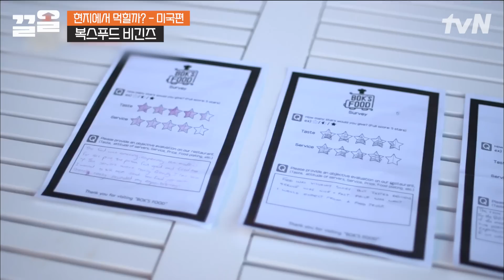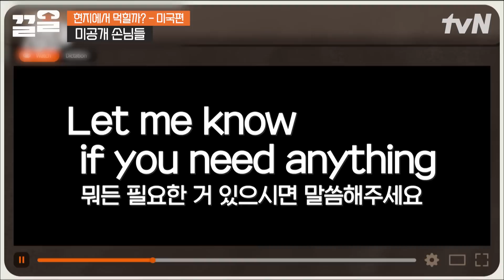이연복 셰프가 말하는 손님이 누구냐고요?🤔 세상 온화한 미소의 면식 수행자(?) 손님 모르세요? | 현지에서먹힐까미국편